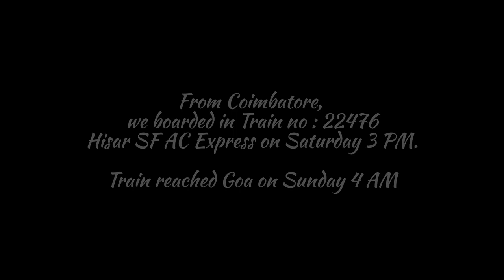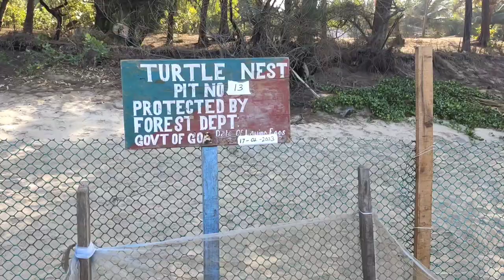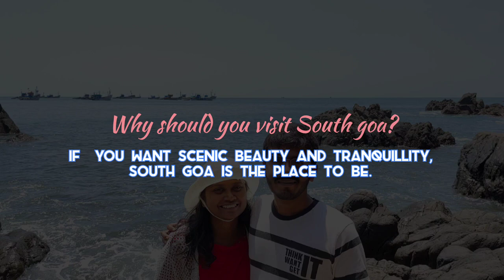Journey to Goa|Exploring SOUTH GOA|Day 1|Details in description 👇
Exploring Goa🖤🥳🥳

We booked tickets 🚂🚋to Goa in Hisar SF AC express from Coimbatore to Goa. The train ticket costs around 1200 per person in 3A.

The train departed Cbe by 3 PM on Saturday and reached Goa by 4 AM on Sunday. The train journey was filled with Scenic beauty 🏖crossing the serene landscapes of Coastal Kerela and Karnataka.

We refreshed in the Madgaon Retiring room. The booking should be done prior via IRCTCTOURISM website.
Room rent depends on the number of hours we stay.

We kept our luggage in the Cloak room and took the scooter for rent. The cost depends on your bargaining skills and the condition of the bike.

we started our Journey to explore the Serene beauty of South Goa. The first destination was Galgibaga beach. This beach is clean and neat and is the nesting place for Olive Turtles.

We had our breakfast in a small udupi style hotel on the way to Palolem beach. From Palolem, You can go on guided boat tours to honeymoon beach, butterfly beach view point from here.
You can also do Kayaking in the Sea.

We then went to Butterfly beach. The road is very small and you have to do Offroading for a few KM. But the view is worth enough to see.

Visited Cabo de Rama fort which had an awe struck view of a Cliff and beach and then ended with Pebble beach..

This was our first day itenary in our Goa trip.

Google map Link for South Goa places that we visited